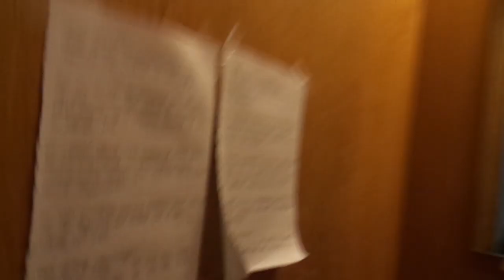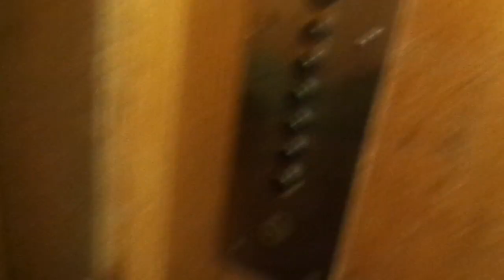Last Ride: Amazing Old 1962 Hissinhuolto Traction Elevator @ Uudenmaankatu 8A, Turku, Finland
There are five elevators in this residential building, but one of them is not in use anymore, since August 2019, as they are planning to replace the elevators in the near future, but still hasn't started. So these are the last rides. The elevator that was out of use on 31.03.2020 is located in staircase B, so only one out of two is in use. The reason they built two elevators in staircases B and C is probably because they have many more apartments, and staircase A has less.

Location: Uudenmaankatu / Nylandsgatan 8A, Turku / Åbo, Finland
Brand: Hissinhuolto
Type: Traction
Year installed: 1962 (Turning 60 years old in 2022)
Floors served: 9 (1, 2, 3, 4, 5, 6, 7, 8, 9)